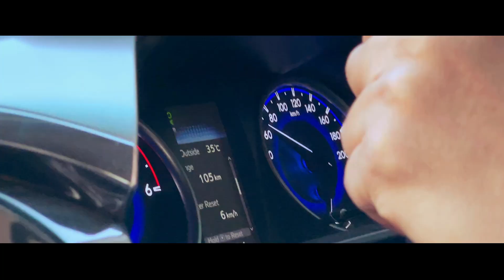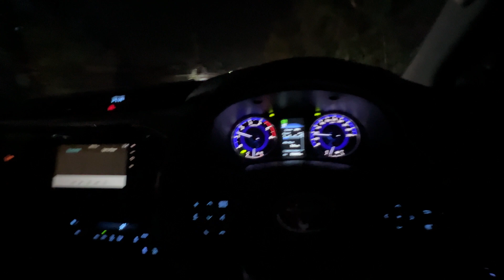Shahzaib Bhai Jese Khud Hai Wesi Gadi Li Hai 😆